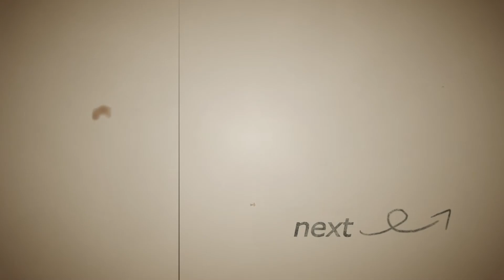ガラスの天井 no.1－7（ちょい出し）．．．．．．．．．．．．．．．．．．．．．．．．．．．．．．．．．．．．．．．．．．．．．．．．．．．．．．．．．．．．．．．．．．．．．．自主制作アニメ？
animation   ？

ホシミ.リウのTwitterはこちら！